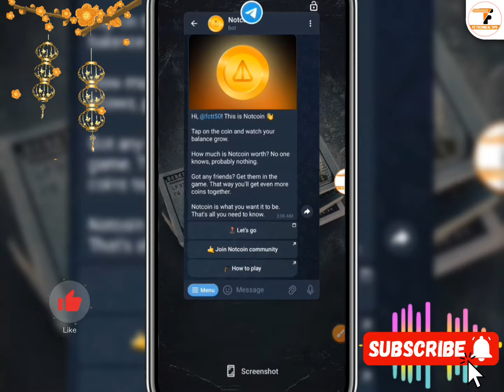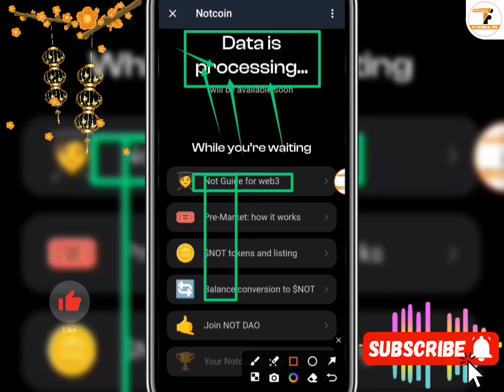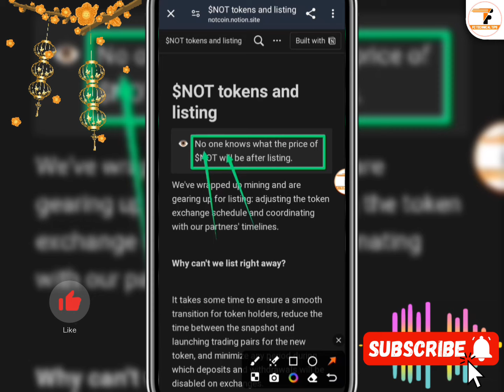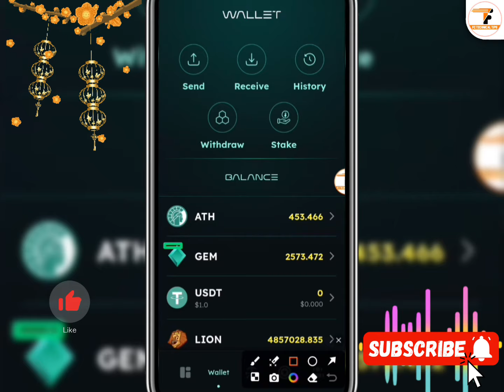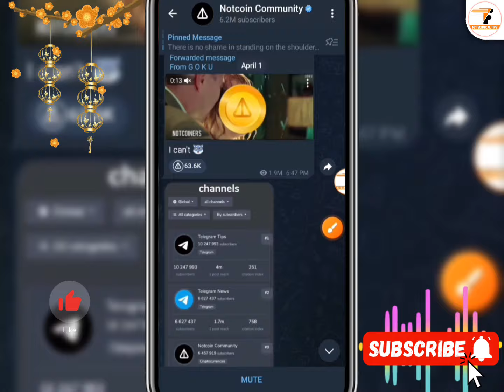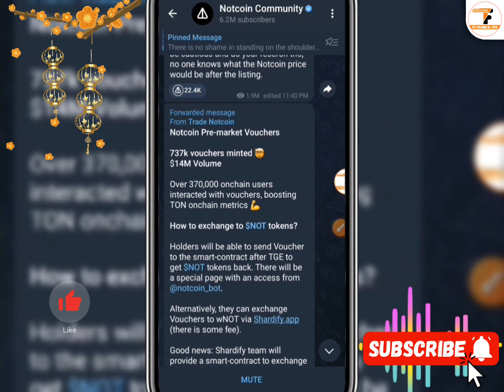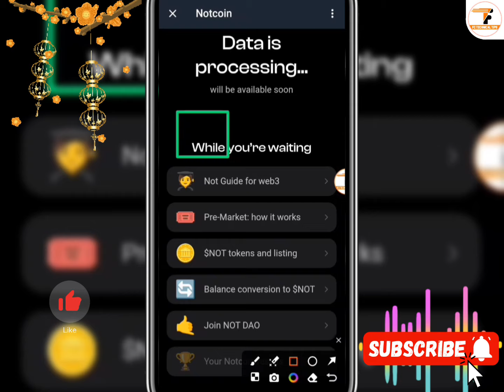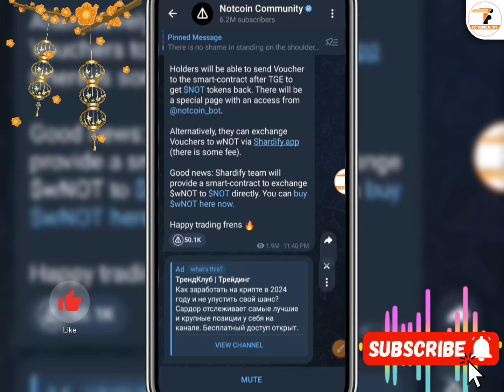Notcoin Good News | Notcoin New Update Today | Notcoin Listing Update | Notcoin Withdrawal Process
notcoin sell. notcoin And notcoin sell kaise kare Or notcoin mining. notcoin telegram. notcoin sell update. how to sell notcoin And Enjoy not coin mining
notcoin telegram
notcoin telegram withdraw
notcoin telegram bangla
notcoin telegram wallet
So, If You Want to notcoin_listing

▶Bondex Mining এই মাসেই পেমেন্ট দিবে। এই কাজ গুলো করা খুবই গুরুত্বপূর্ণ। মিস করলেই সব শেষ। জলদি করুন।

▶Notcoin লিস্টিং আপডেট। মাইনিং বন্ধ করে দিবে। 10M এর কম পেমেন্ট পাবে না? গুরুত্বপূর্ণ আপডেট। জলদি করুন।

▶Satoshi OpenEX থেকে এক্সট্রা $200-400$ ইনকাম করুন। সবার জন্য প্রযোজ্য। সুযোগ হাতছাড়া করবেন না। জলদি করুন।

▶xRocket Bot থেকে ফ্রীতে ৩০ টাকা করে যতখুশি ততবার ইনকাম। সবাই নিতে পারবেন। চালু চালু করুন।

▶Satoshi OpenEX Withdraw Address Setup. খুবই গুরুত্বপূর্ণ আপডেট। পেমেন্ট নেয়ার জন্য ওয়ালেট অ্যাড্রেস যোগ করুন। জলদি।

▶Satoshi OpenEX নতুন আ্যপ। পেমেন্ট অ্যাড্রেস যোগ করুন। খুবই গুরুত্বপূর্ণ কেউ মিস করবেন না। কিভাবে পেমেন্ট নিবেন? জলদি করুন।

▶Notcoin Sell করে টাকা পকেটে নিন। দাম $200 ডলার। কিভাবে বিক্রি করবেন। কেউ মিস করবেন না। জলদি করুন।

▶নতুন সেরা মাইনিং প্রজেক্ট। ইতিমধ্যেই টুকেন বিক্রি চলছে। ফ্রীতে $200-400$ আয়। মিস করলেই লস। জলদি করুন।

📽️Video Information:
Produced by: [Fahim Chowdhury]
Video: Notcoin Withdrawal Process 2024
Edit & Color: Fahim
Directed by: FC Technical Tips

notcoin telegram
notcoin
notcoin airdrop
bitcoin
notcoin mining
toncoin telegram
telegram bot
online income notcoin